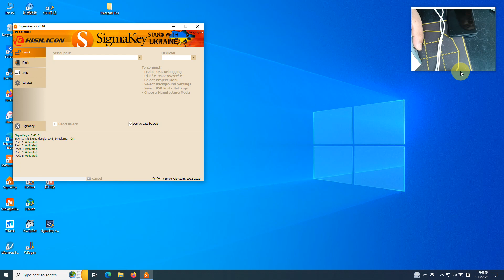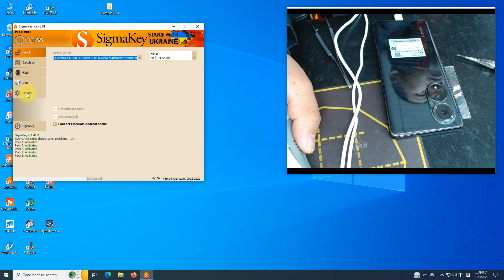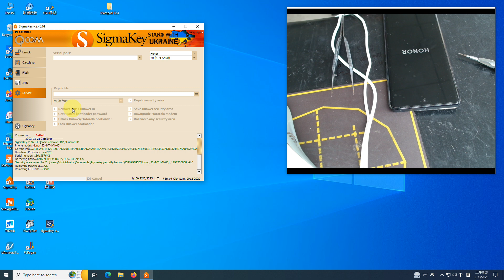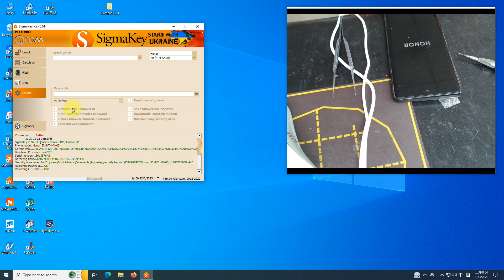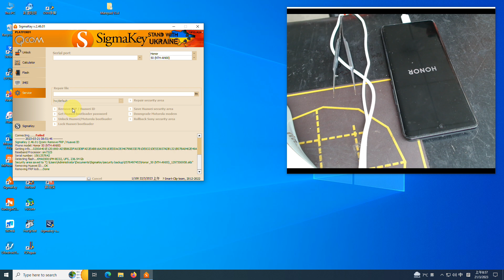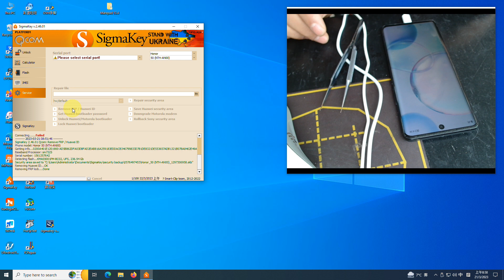HUAWEI Honor 50 NTH- AN00 Removing Huawei ID OK